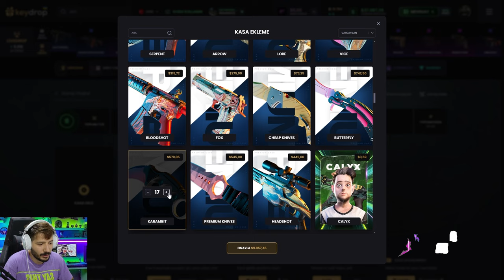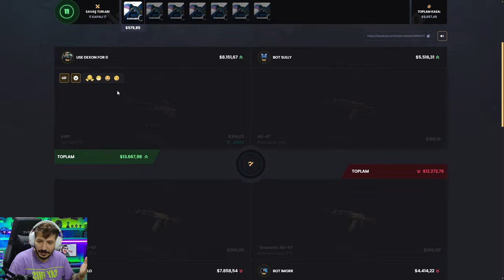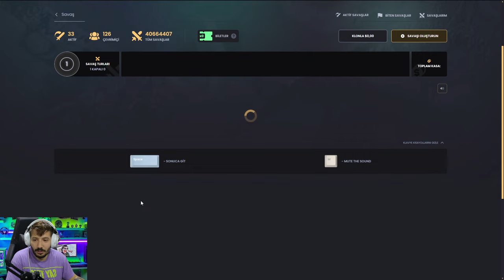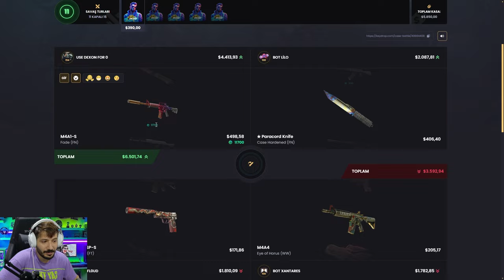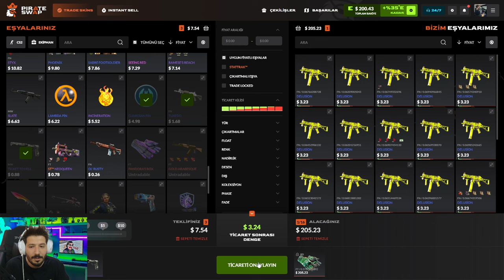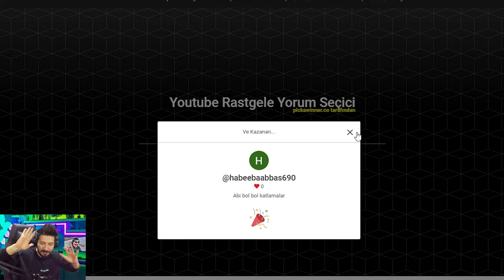30 SANIYEDE 10 BICAK KATLADIK Keydrop Promo Code 2024